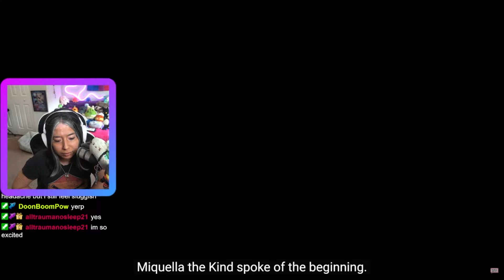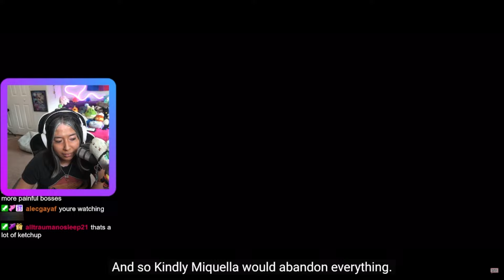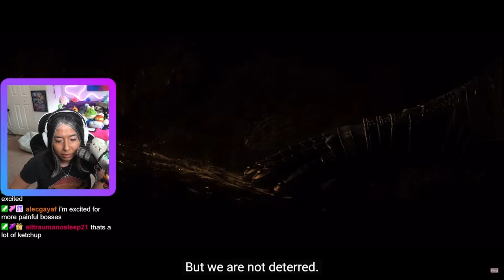Elden Ring DLC Story Trailer: Reaction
Follow me at:
I'm Live on Twitch